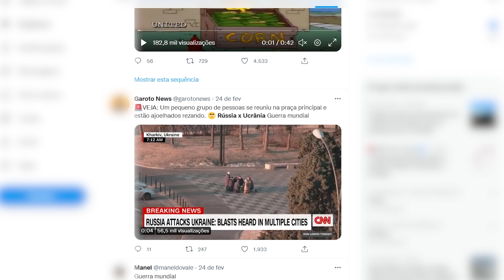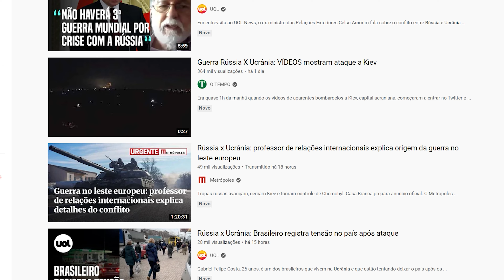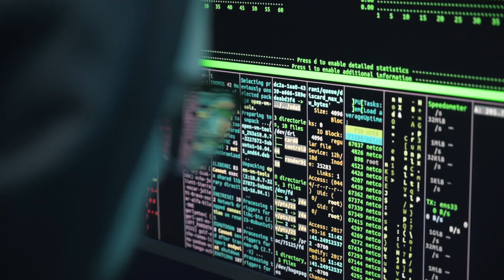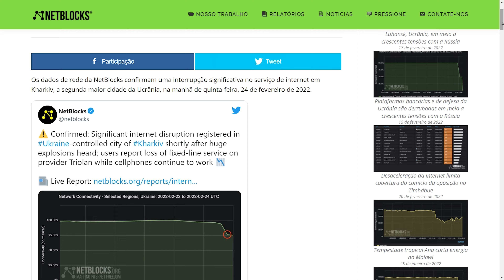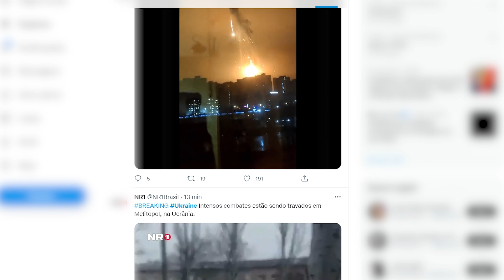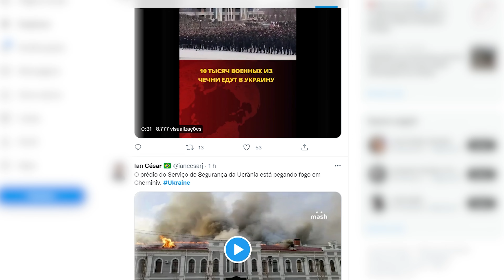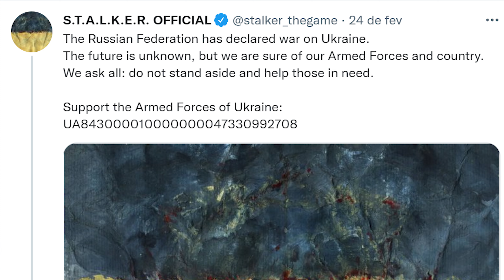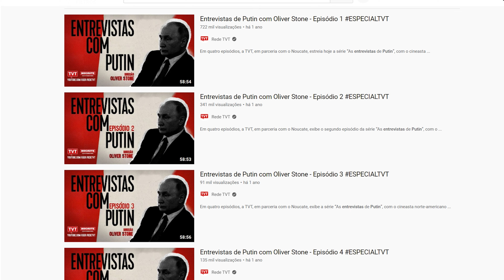Rússia e Ucrânia: guerra cibernética e as redes sociais em meio ao conflito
O objetivo deste vídeo é trazer um apanhado de informações não sobre a guerra especificamente, mas sobre questões envolvendo tecnologia que permeiam o conflito.

Neste vídeo falo sobre o uso das redes sociais na cobertura da invasão, comento os ataques de hackers dos russos a ucranianos e falo um pouco sobre como participamos como espectadores aqui do ocidente.